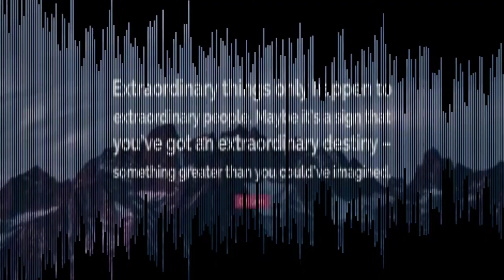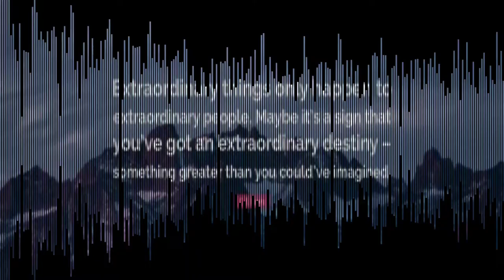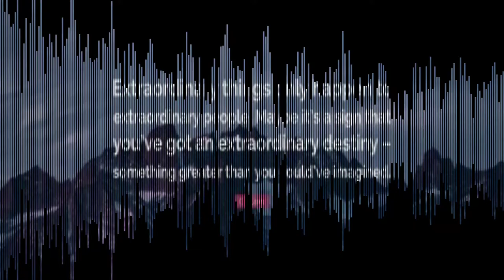LEO - KingdomCome ( Alan Walker Style 2020 ) No Copyright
LEO - KingdomeCome (Alan Walker Style)

Use for your own channels, videos and games. Comment for download link.